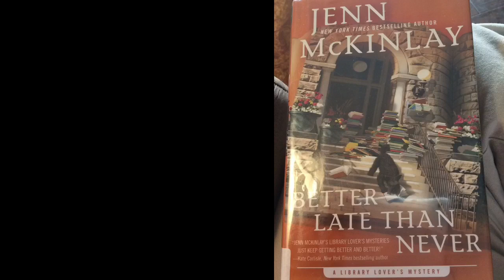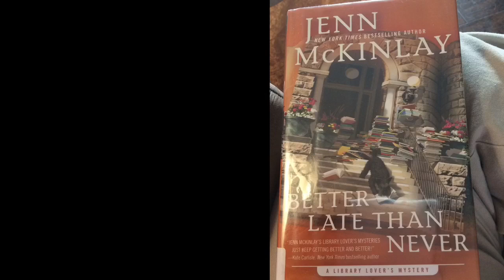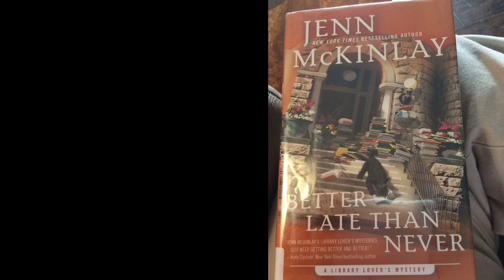Better Late than Never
When the Briar Creek Public Library holds its first overdue book amnesty day-no fines for late re turns the volume of incoming materials is more than Lindsey and her staff can handle. In a bind, Lindsey drafts the crafternoon ladies to help check in and sort the stacks of books.

But one tardy tome catches her attention-a copy of J. D. Salinger's The Catcher in the Rye, twenty years past due. When Lindsey looks up the bor rower, she's shocked to discover it was a murdered teacher named Candice Whitley, whose killer was never found.

Candice checked out the novel on the day she was murdered. Now Lindsey wonders. if it could provide a clue to the decades-old cold case. No one noticed who brought the book back in, but could it be Candice's killer? Lindsey is determined to catch the culprit one way or another, because justice for Candice Whitley is long overdue...